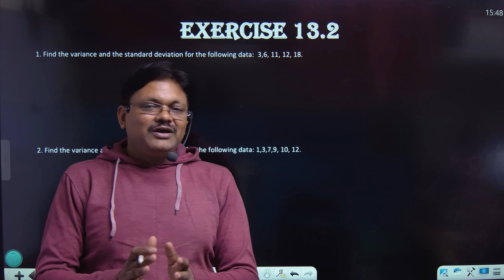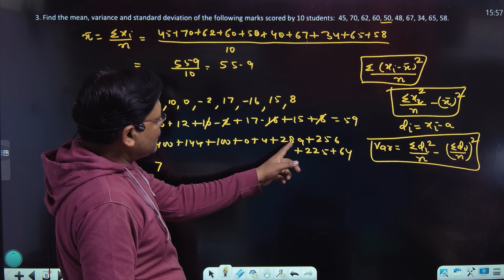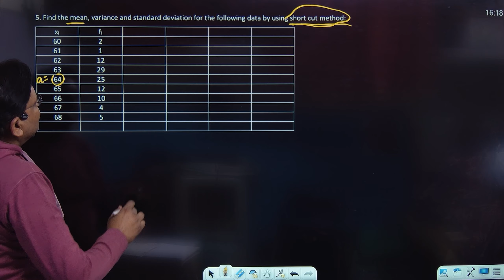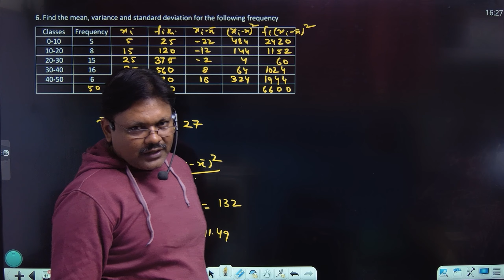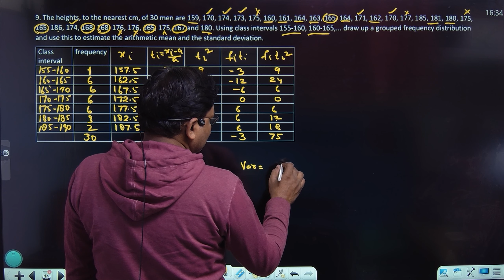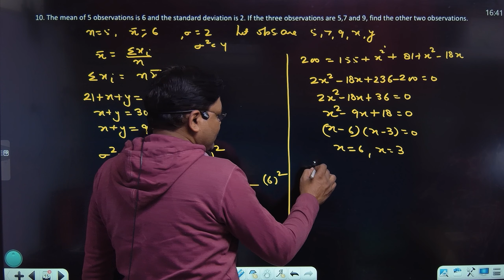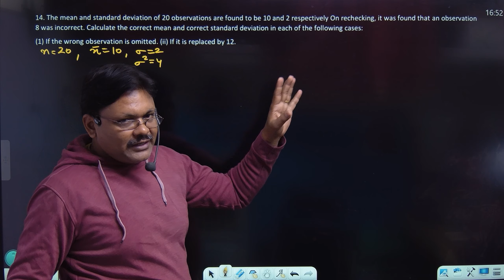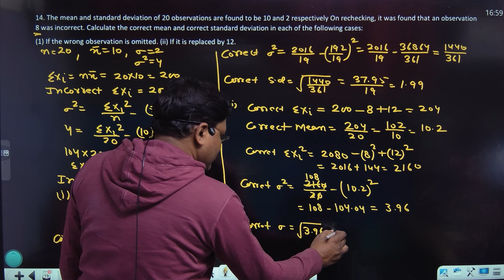Descriptive Statistics | Lec-6 | Ex - 13.2 | Measure of dispersion | Variance & standard deviation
In this video, We wiil Learn:-
Measure of dispersion, Mean deviation, standard deviation, variance, Quartile deviation, Moments, Skewness, Coefficient of skewness, Kurtosis, Percentile, rank, Quartile rank, Correlation analysis, Karl pearson coefficient of correlation, Spearmen rank correlation coefficient from Chapter 13 Descriptive Statistics of Applied Maths Class-11

Hi!

what will you learn in this video ::
descriptive statistics applied maths class 11
descriptive statistics applied mathematics class 11
descriptive statistics applied mathematics
gaur classes
applied maths class 11 chapter 13
unit 6 applied mathematics class 11
measure of dispersion statistics class 11
measure of dispersion statistics
measure of dispersion
ex 13.2 applied maths class 11
applied maths class 11 ex 13.2
standard deviation statistics
standard deviation and variance
standard deviation